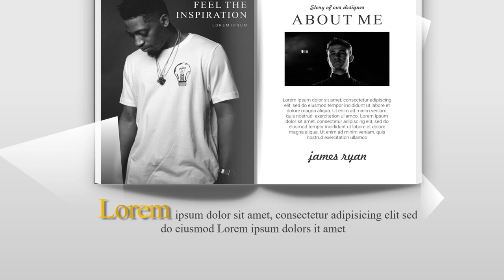Jasa Video Promosi Majalah, Buku Pemasaran, E book, DVD E Course, Video Turorial, Buku Digital, Buku